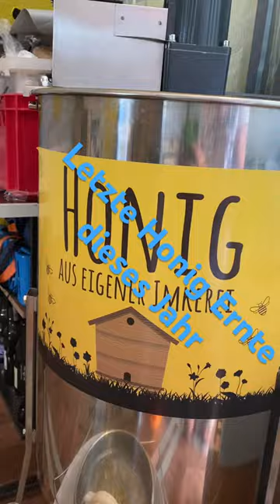Jonis Biene Imkern auf Dadant letzte Honig Ernte dieses Jahr (waldhonig,mit Lavendel Geschmack 👍😋